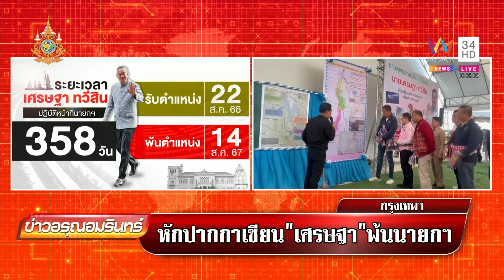เศรษฐา ไร้อำนาจ! โยนนายกฯ คนใหม่ สานดิจิทัลวอลเล็ต | ข่าวอรุณอมรินทร์ | 15/8/67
เศรษฐา ไร้อำนาจ! โยนนายกฯ คนใหม่ สานดิจิทัลวอลเล็ต